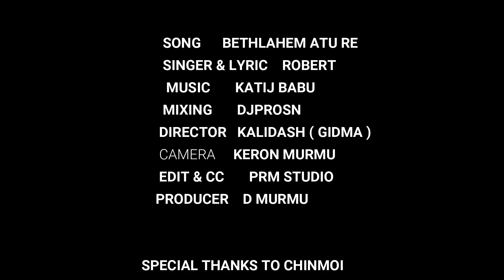BETHLEHEM ATU RE | New Santali Christmas Song | 25 th December Baradin Song | Full Video | Jisu Song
BETHLEHEM ATU RE | New Santali Christmas Song | 25 th December Baradin Song | Full Video

Song : BETHLEHEM ATU RE
Cast : Robert .Katj. & DJPROSAN
Singer & Lyric : Robert
Mix & Master : DJPROSAN
Recorded : PRM Studio

Camera : Keron Murmu
Asst Camera : Sukumar
Director : Kalidas ( Gidma )
Edit & Cc : PRM Studio
Dancer : Maiti & Talabiti
Producer : D Murmu

Special Thanks To Chinmoi Da

Supporter : Golden ( NS Boy ).Michael.        Lukash.HoponTa .TalaBabu

Santhali Baradin Song
NewSanthali Baradin Song
Santhali Christmas Song
DJprosanBaradin Song
# DJprosan Christmas Song
25th December Baradin Song
25th December Christmas Song